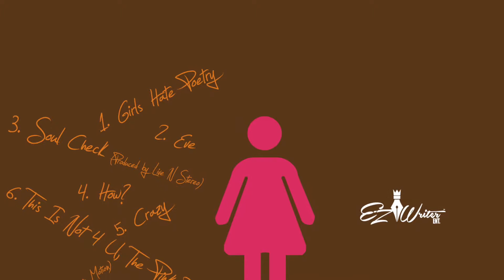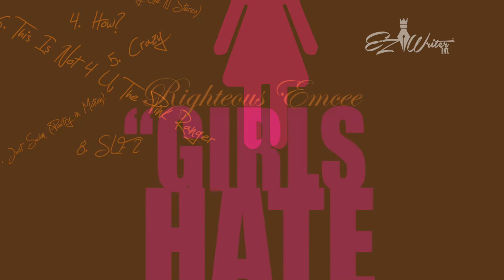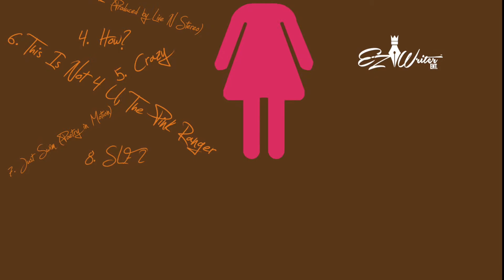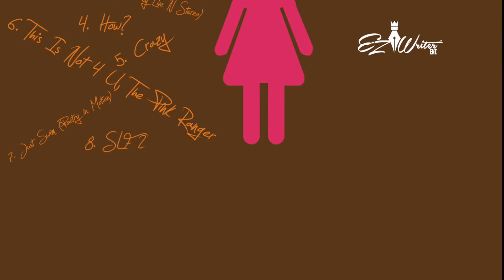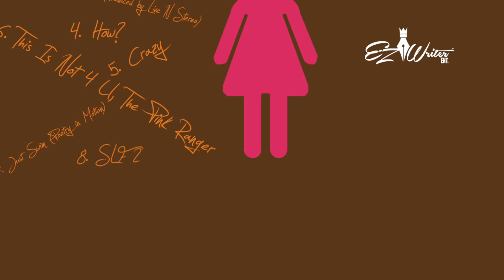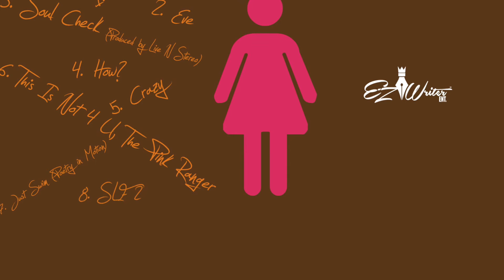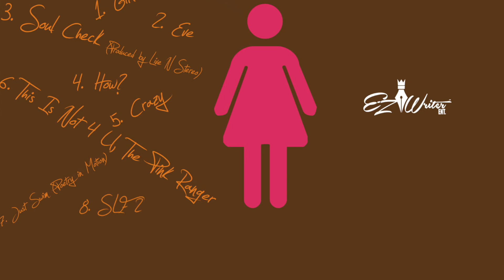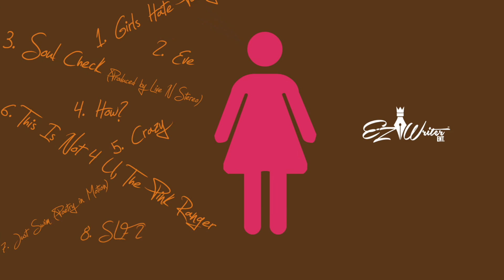Righteous Emcee - Girls Hate Poetry (Full Album)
1. Girls Hate Poetry
2. EVE (3:07)
3. Soul Check (Produced by LiveNStereo) (6:33)
4. How? (8:29)
5. Crazy (8:39)
6. This Is Not 4 U, The Pink Ranger (11:57)
7. Just Swim (Poetry In Motion) (15:14)
8. SLF2 (19:42)